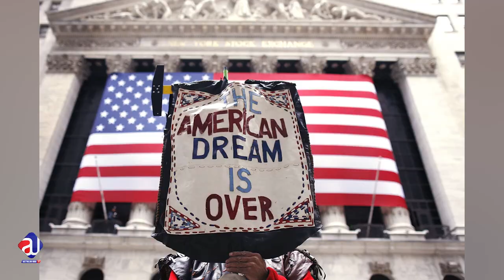Chinese air force incursion in Taiwan | warplane intercept | US Japan helping